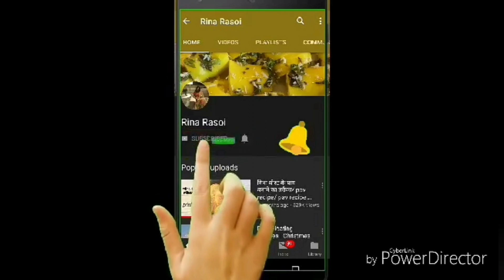बिना मलाई के बाजार जैसा अमूल बटर बनाने काआसान तरीका/ Butter at home Instant Recipe/Butter Recipe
बिना मलाईके बाजार जैसा अमूल बटर बनाने का आसान तरीका/ Butter at home Instant recipe/ Butter Recipe

how to make homemade butter,makhan recipe,makhan recipe in hindi,makhan recipe from curd,how to make makhan at home,how to make homemade butter in hindi,butter kaise banaye,butter banane ka tarika,butter banane ki vidhi in hindi,amul butter at home,घर पर अमूल बटर,अमूल बटर कैसे बनता है,घर पर माखन कैसे बनाये,अमूल बटर कैसे बनाये,अमूल बटर बनाने का तरीका,mozrella cheese,homemade desi ghee, rina rasoi